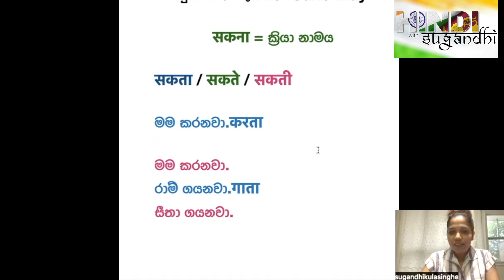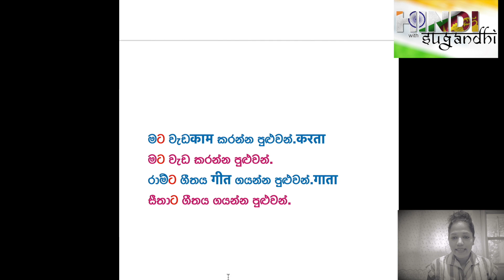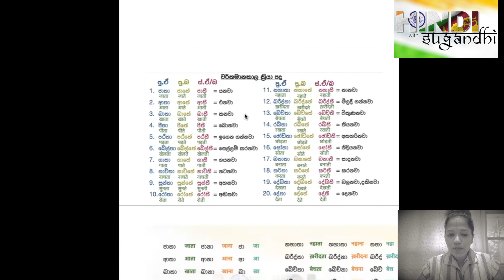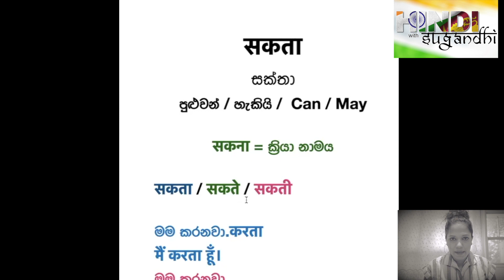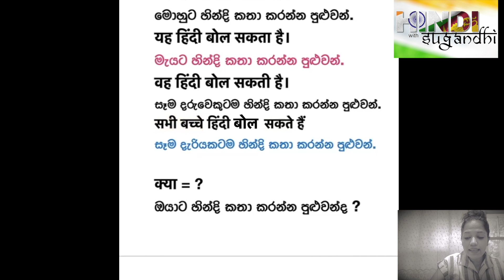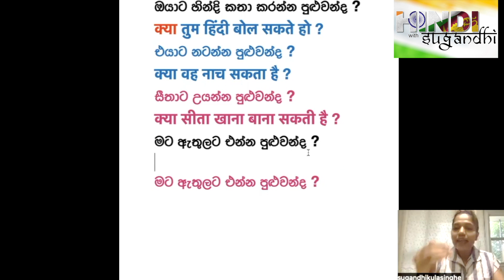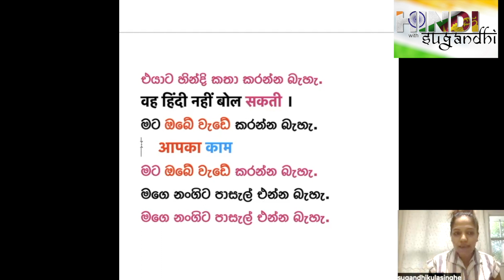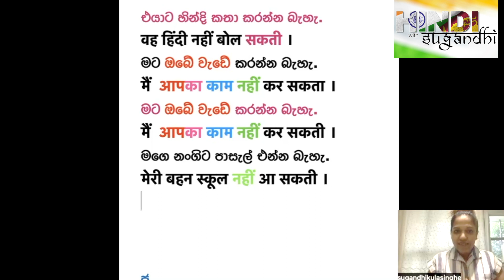හින්දි භාෂාවෙන් පුළුවන් සහ බැහැ කියමු Hindi Language Lesson: Using 'Sakta' (सकता) for Can and Could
🇮🇳Hindi with Sugandhi 🇱🇰 අද පාඩම හින්දි භාෂාවේ सकता පදය යොදාගෙන  නිවැරදිව වාක්‍යයක් ගොඩනගා ගන්නා ආකාරය පිළිබදවයි.

ඔබට ඇති සියලුම ගැටලු, අදහස්, යෝජනා පහලින් සදහන් කරන්න